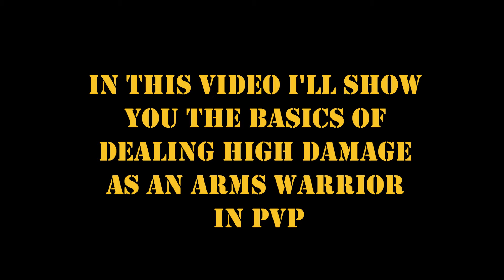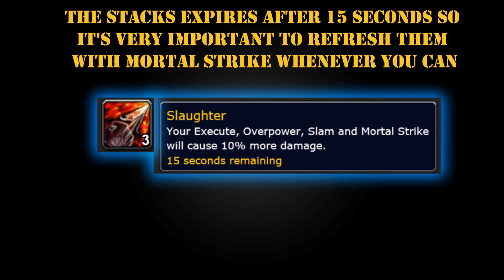Arms Warrior PvP guide, The basics to deal damage | Cataclysm patch 4.3.4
This is a guide where I show the basic steps to deal high damage as an arms warrior. It's mostly adapted to beginners but better players can also learn something :)

If you have any questions, leave them in the comments and i'll answer them :)

Rest: feint and boyinaband - timebomb (featveela)